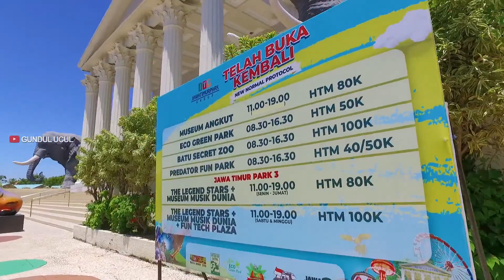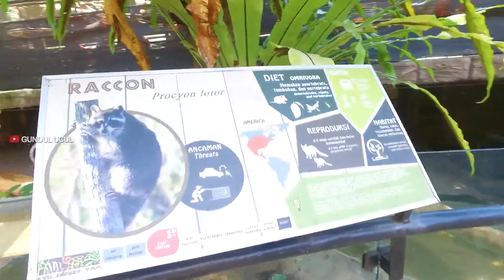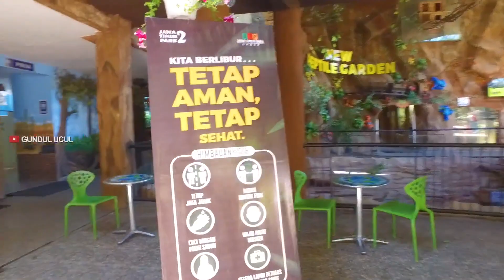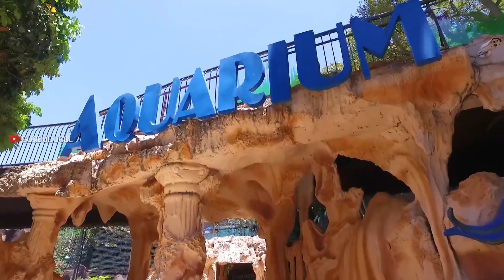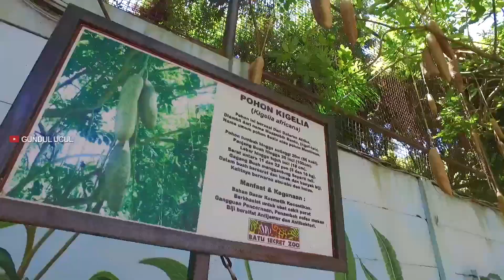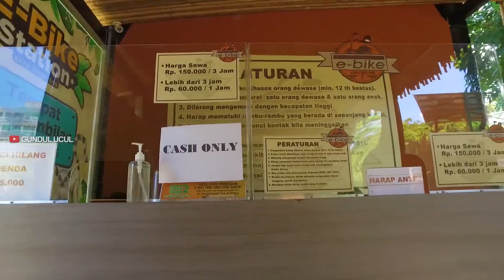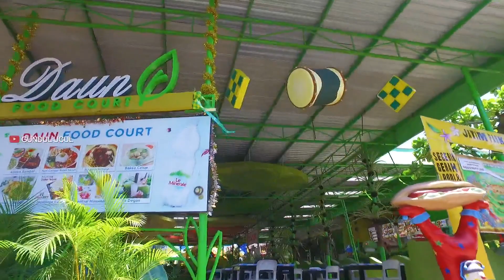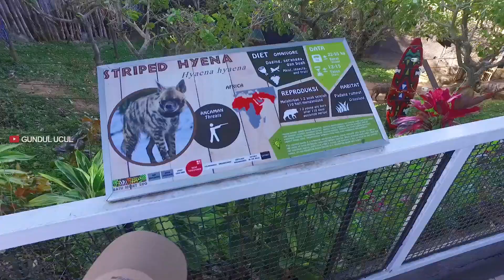BATU SECRET ZOO BATU MALANG | Full Review JATIM PARK 2 Kondisi Terkini 2021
Assalamualaikum wrwb
teman2 kali ini kita akan liat hewan apa saja yang ada di dalam batu secret zoo ini ya teman2,, dan bagaimana kondisi terkininya, silakan simak video ini sampai habis ya...

wisata virtual
museum angkut
batu secret zoo
batu love garden
batu animal museum
dino park
jatim park group
kota wisata batu
wisata malang
wisata jawa timur
keliling malang
keliling batu
wisata batu hits
wisata malang hits
wisata batu viral
wisata malang viral